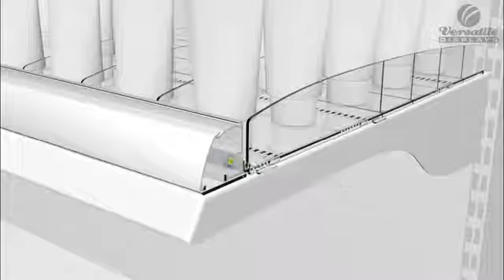Inntray System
The INNTRAY® system is the new linear organization solution that allows product segmentation in a simpler and more effective way. Possibility of communication on 2 levels and interior lighting.

Branding Park is an experienced team dedicated in finding the optimal solution for branding to your project either this is a corporate or consumer event. Branding is our passion and we engage in a non-stop R&D process, reviewing each new trend in both branding materials and technologies.

Our design team creates unique branding concepts and executions for every marketing, sponsoring, corporate or point-of-sale activation. We have the products to differentiate your brand(s) and our installation and service teams will take care of the implementation.

Branding Park is the exclusive distributor of  INNTRAY® system for Greece and Cyprus.